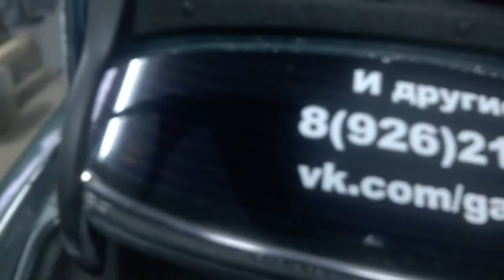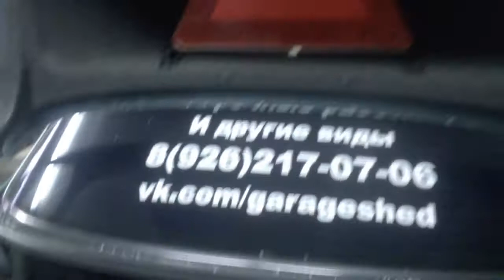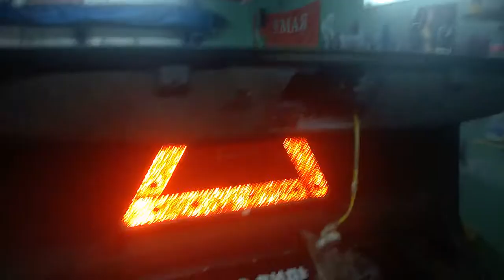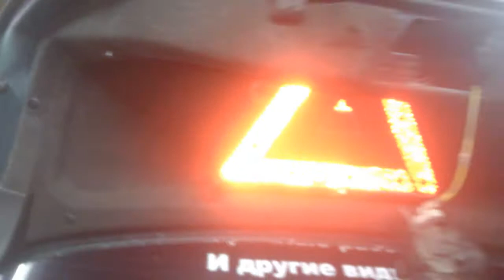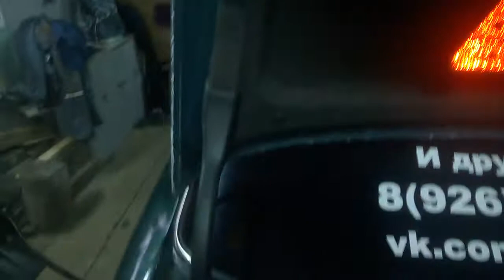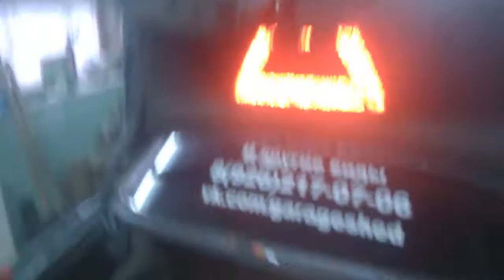как установить лазерный стоп на мерседес бенц с200..смотрите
ВСЕМ СПАСИБО КТО МЕНЯ СМОТРИТ Я СТАРАЮСЬ ДЛЯ ВАС,ЛЮБЫЕ ПРЕДЛОЖЕНИЯ ПИШИТЕ МНЕ В КОМЕНТЫ ИЛИ В ЛИЧКУ.У МЕНЯ ОДНОГО НЕ ХВАТАЕТ ПОМОГАТЬ ВСЕМ ПОЖИЛЫМ ЛЮДЯМ,А ОЧЕНЬ ХОЧЕТСЯ.А ТАК ЖЕ ДЕЛАТЬ ДЛЯ ВАС ВИДОСЫ НА ПОСТРОЙКУ НИВЫ ДЛЯ ОФРОУДА. ВК.